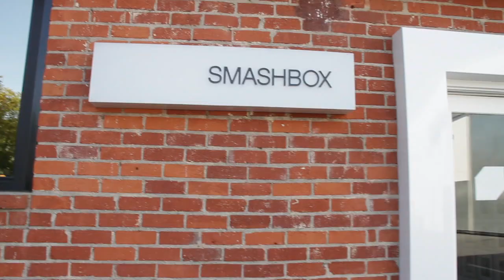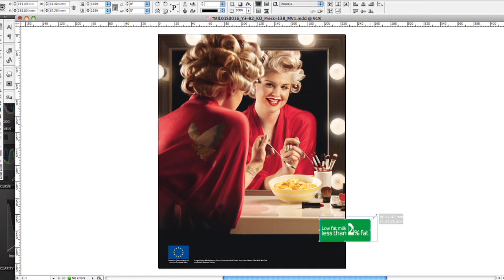Behind-the-scenes with Kelly Osbourne and 'make mine Milk'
Find out what happened behind-the-scenes at our photo shoot with Kelly Osbourne, the new face of the 'make mine Milk' campaign.

The 'make mine Milk' campaign in the UK aims to wake the nation up to all that's great about milk, reminding people that low fat milk contains less than 2% fat, and being nutrient-dense, it's also extremely healthy.